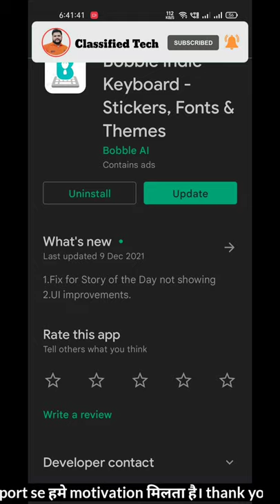New Bobble Keyboard Settings | Whatsapp चलातें हो तो जरुर देखे 🤫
New Bobble Keyboard Settings | Whatsapp चलातें हो तो जरुर देखे मज़ा आजयेगा 🤫 | Keyboard for whatsapp

the best buy link Online 8-128Gb (1)
12-256Gb

💡 Studio Lights

💻 My Laptop

🔧 My Tripod

🎥 Main Camera

🔋 Studio Green screen

🧣 Studio wallpaper

🔧 Best Mic For Recording

🔋 My Dream Mobile

My Other Videos Playlist's:-